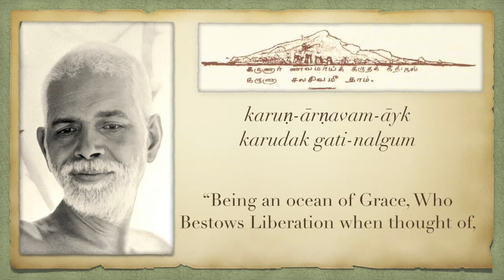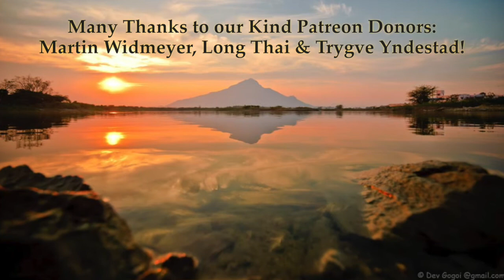Ananya-Bhakti: Temple of the Self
The natural universal religion is worship of the Self. Actually everyone already believes in and performs worship of the Self. Everyone is offering beautiful objects of the senses and mind to the conscious Self. The problem is, those offerings suffer from three defects: impermanence or temporality, incompleteness or unsatisfactoriness, and illusion or non-Self. Therefore we continue wandering through our lives in the worlds searching for the perfect offerings to our own consciousness. We do not understand that the perfect offering to the perfect Deity, the Self, can only be the Self itself. This is 'I-I', or objectless Self-consciousness—permanent samādhi, perfect meditation, and complete Self-realization.